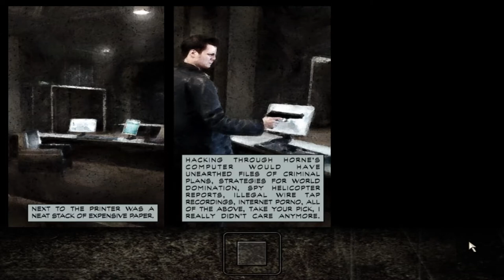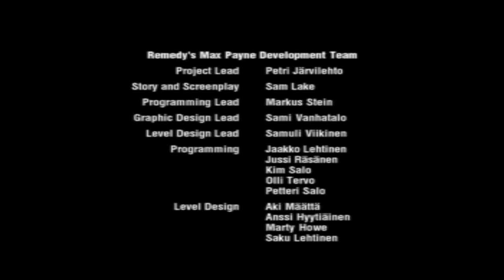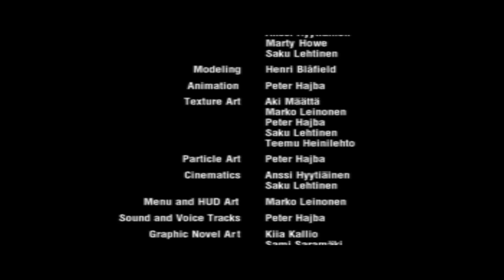MAX PAYNE 1 - 1st play gameplay part 8